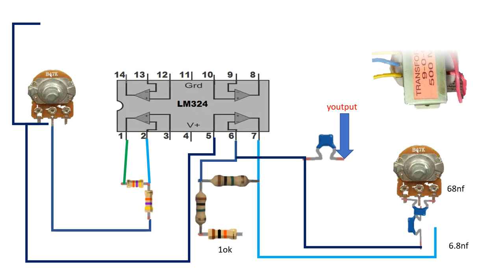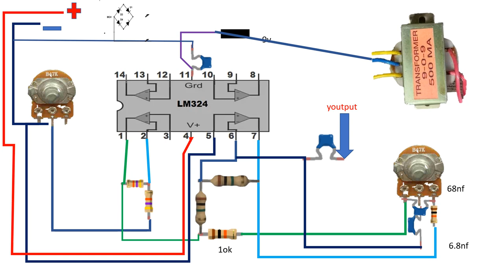LM324 bass treble circuit diagram||How to make Lm324 IC circuit diagram